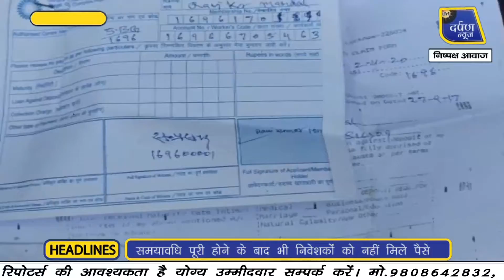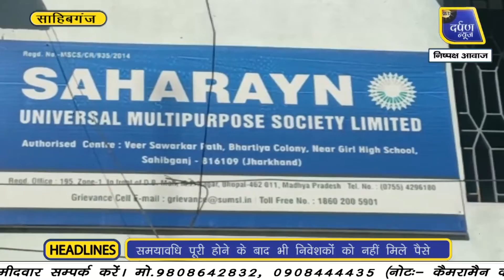सहारा निवेशक संघर्ष समिति के बैनर तले धरना प्रदर्शन